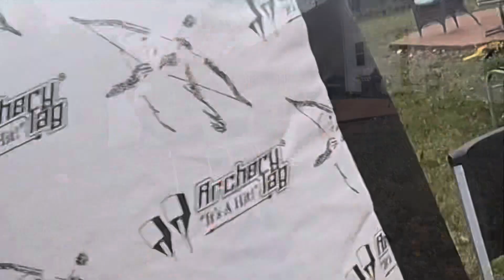TRI-SHOT SHOTGUN AIRSOFT GAMEPLAY!!!